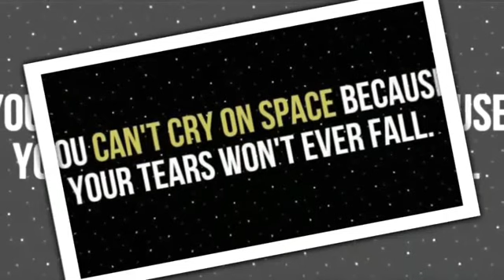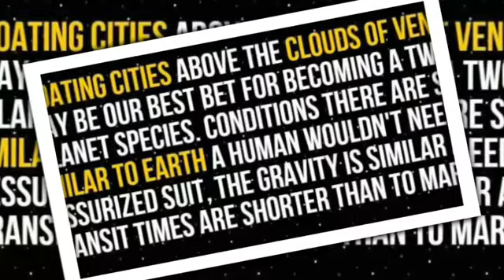13 Amazing facts about Universe